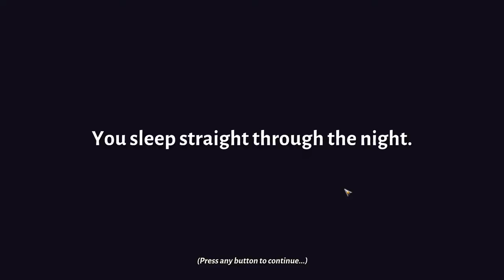Sun Haven Early Access Easter Eggs - Jail, NPCs & Sleeping Outside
Today in Sun Haven we're looking at game easter eggs including NPC foreshadowing, going to jail, flying down stairs and sleeping outside. Sun Haven is a new farming simulator game in early access and these aren't technically bugs, but very fun hidden easter eggs in the game!

0:00 Easter Eggs in Sun Haven
0:18 NPCs on the train: Donovan, Vaan
1:09 Liam's Wheat & Jail
2:44 Windmill Inside
3:08 Beds Outside
3:40 Spider Clothing Shop
4:25 Stair Jumping Withergate

The Fae Cafe thrives on Twitch as I stream Stardew Valley, Sun Haven, Animal Cross New Horizons and soon, Coral Island! Come join the fun and meet my cats, too!

CATCH ME LIVE Mon-Wed at 1pm EST!
𝐅𝐚𝐞 𝐂𝐚𝐟𝐞
If you vibe with social justice, safe spaces and also getting lost in virtual worlds and screaming horribly at jump scares, come join the Fae Cafe!

(Traditional reward tiers)

FAQ
A) What is this channel?
This is primarily a gaming channel on new releases, gaming tutorials and tips, and funny game highlights often from my Twitch stream. I love cozy simulation games but also delve into RPGs, FPS and some horror.
You might also find some lifestyle videos here about my life as a bisexual & biracial woman.

B) Who you?
I'm Fae! I love Lil Nas X, cats, and Taco Bell. I lost my job in October of 2020 and now freelance to pay da bills while striving to become a fulltime YouTuber + streamer.

B) Is this a safe space?
Yes! I am pro-BLM, pro-choice, LGBTQA+ and more. You are valid.
Music used is by Lukrembo and Louie Zong
Lukrembo: Travel, Cloud
Louie Zong: minty fresh

I hope you enjoy this new games release feature video inspired by Lisa Juliette, Play with Josh, Sun Haven RPG, ChromaGlitch and Stumpt